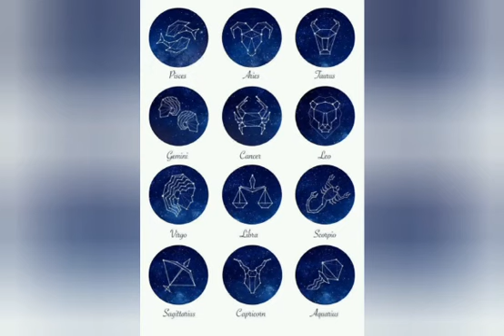आज का राशिफल, 07/04/2022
कैसा रहेगा 7 अप्रैैल का दिन